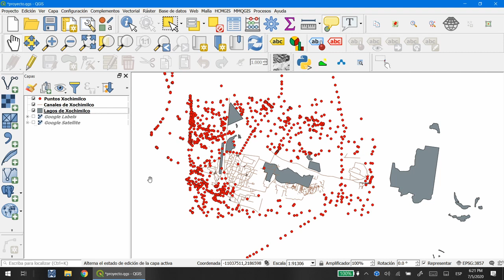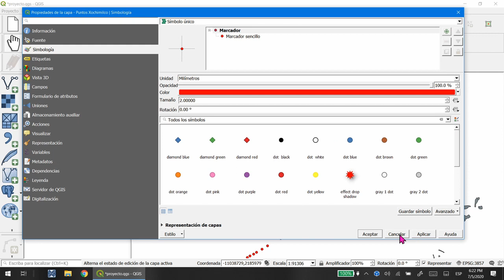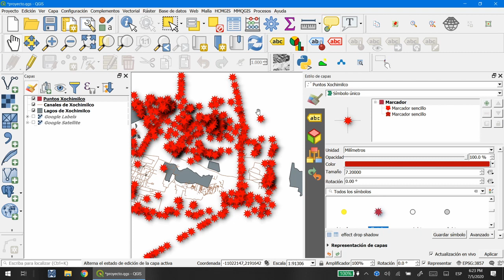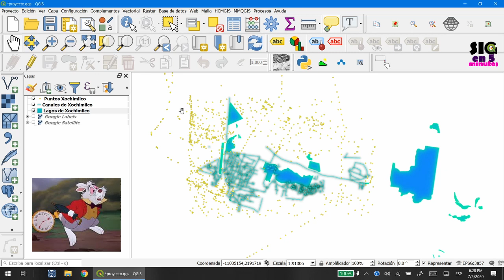#04 SIG en 5 - Estilos!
En esta cápsula vamos a aprender lo básico para estilizar tus capas vectoriales en QGIS usando datos de canales, lagos y puntos de interés en Xochimilco descargados de OpenStreetMap.

Los archivos en formato KML que se usaron en este video están aquí

Se usó OBS Studio para grabar la pantalla.
Se usó DaVinci Resolve para hacer este video.

El contenido de estas cápsulas es 100% original y está basado en mi tesis de licenciatura, un curso de QGIS que desarrollé en CIESAS AntropoSIG. El contenido se ha actualizado con la experiencia que he adquirido en el tiempo y según la versión actual de QGIS 3.10.

Lower Third Titles (Títulos de inicio) diseñada y distribuida por Saad Shah - Gargoyles At Work, 2020. Youtube